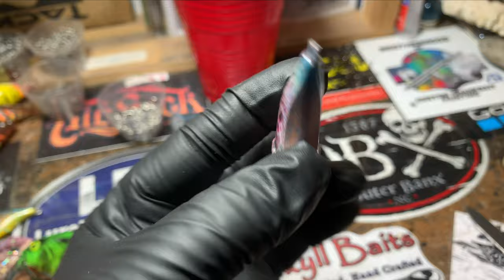The Weekend (Update) Before Xmas!! 20 December 2019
Respirators:
3M (Large)
3M (Small)

ACRYLIC POURING AND WATERCOLOR LIST AND LINKS:
4 oz. Paint Storage w/Lids (100 pack)
12 oz. Cup (For Final Pouring Mix)